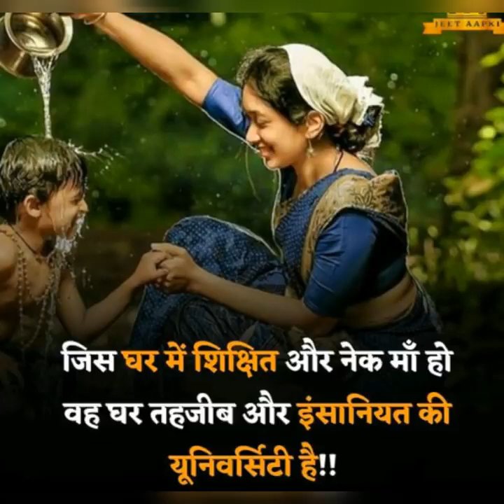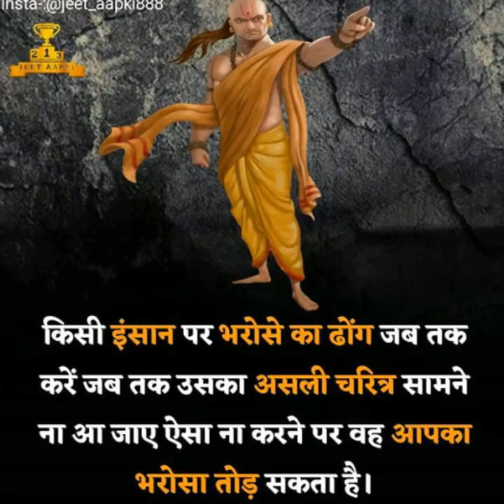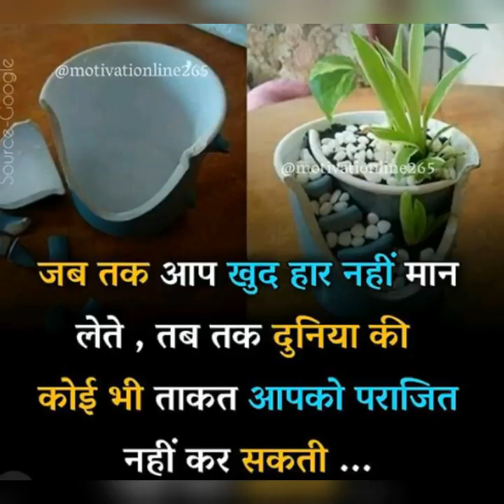upsc motivational video upsc top motivational video#ias pcs motivational songs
UPSC TOP  motivational BOOK

(5) आप ias कैसे बने

NCERT books upsc hindi me

Itihaas 6 se 12

political science. 6 se12.

modern history 6 se12

UPSC ke top book

UPSC civil note book paper

 upsc booklet

Nokia 6.1 Plus.

Samsung m 31 6/64 GB

Amazon ka best seller UPSC motivation book

UPSC zid

Ias/pcs Motivational video likes

Motivational video